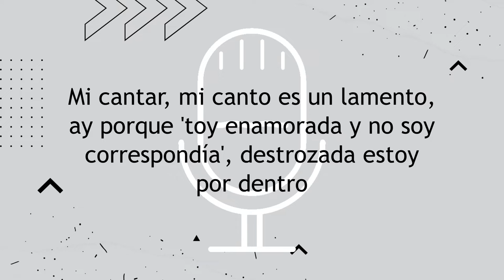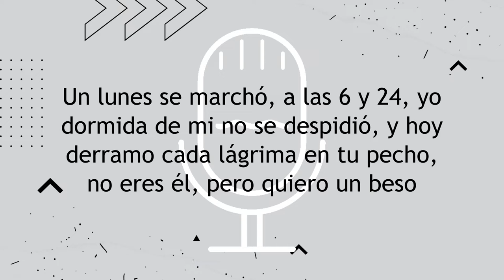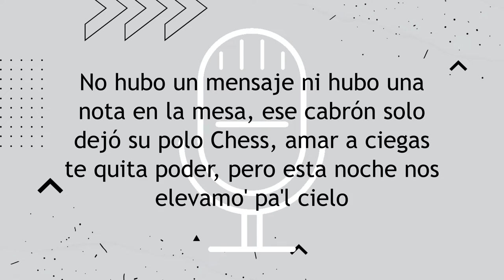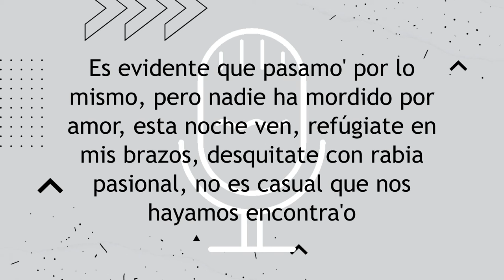El pañuelo - Romeo Santos, La Rosalia - Karaoke